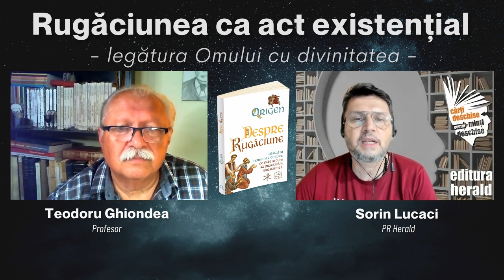Rugăciunea ca act existențial - Teodoru Ghiondea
Influenţa ideilor lui Origen asupra contemporanilor săi şi asupra gândirii creştine a fost una uriaşă. În tratatul „Despre rugăciune" avem de-a face cu un adevărat îndrumător spiritual, cu un autentic formator de conștiințe, a cărui abordare alegorică, mistică a textelor scripturistice, va avea o mare influenţă asupra întregii gândiri creştine.

Ca multe lucrări ale sale, şi aceasta s-a născut ca un răspuns la diferite întrebări ridicate de discipolii săi. Intenţia lui Origen de a dezavua o asemenea atitudine capătă din ce în ce mai multă consistenţă, argumentele în favoarea utilităţii şi necesităţii rugăciunii se multiplică şi presupun luarea în consideraţie a aspectelor mai ample pe care le implică actul rugăciunii.
Mai multe despre aspectele interioare și exterioare pe care le implică rugăciunea în scrierile lui Origen, am discutat alături de Teodoru Ghiondea (profesor) și Sorin Lucaci (PR Herald).

📖 „Despre Rugăciune - Tratat și îndrumar despre ce este și cum să practicăm rugăciunea", Origen, colecția Spiritualitate Creștină